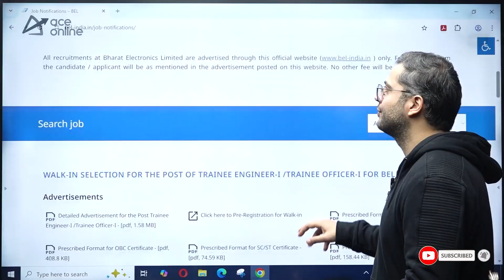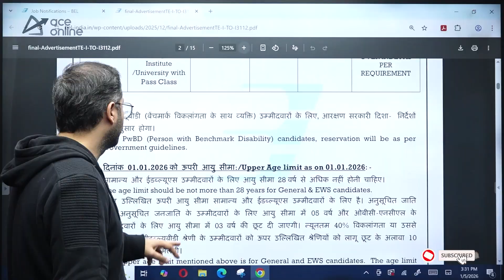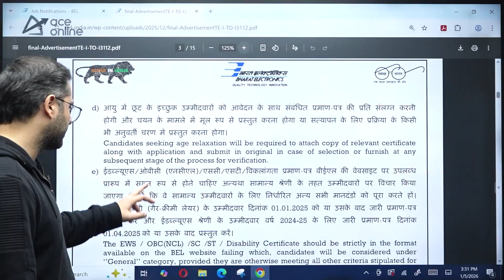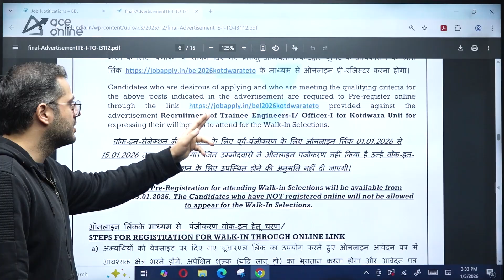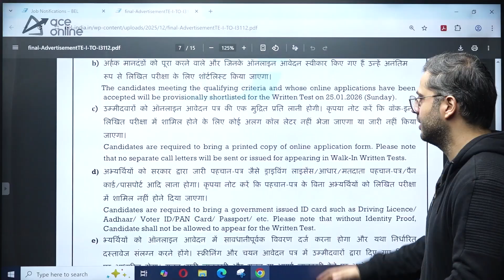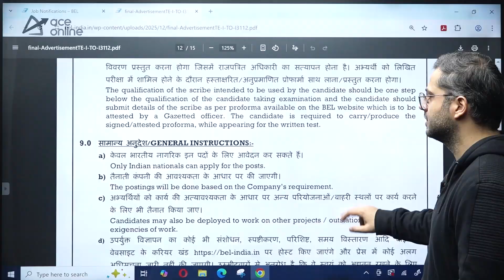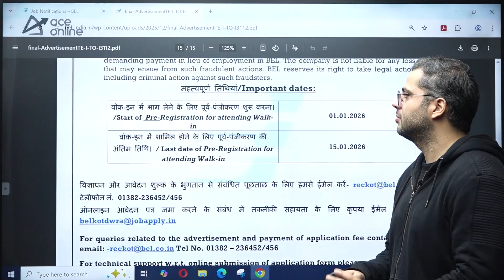BEL Kotdwara Recruitment 2026 | Trainee Engineer | Walk-In-Selections: 01-01-2026 to 15-01-2026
BEL Kotdwara Recruitment 2026 notification is out for Trainee Engineer posts. Candidates with B.E/B.Tech in CE, ME, EE, and EC can attend the walk-in selection. Selected candidates will receive a salary between ₹30,000 to ₹40,000 per month. Walk-in interviews will be conducted from 01 January 2026 to 15 January 2026. Don’t miss this PSU opportunity. Watch the video for full details.